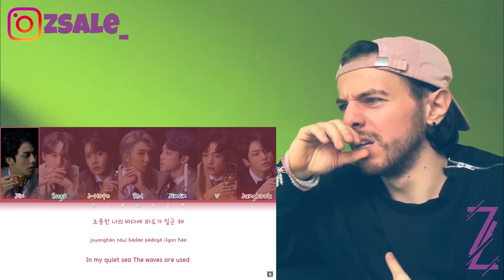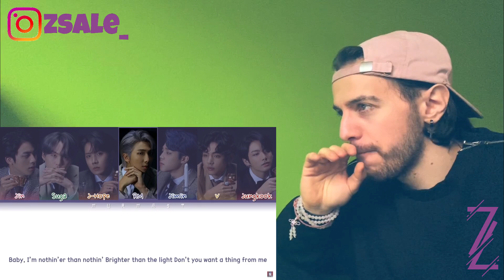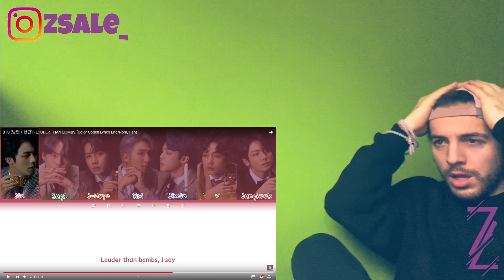BTS 'LOUDER THAN BOMBS' 💣 [EMOTIONAL REACTION] I LOST IT😭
◾️  Z 💜